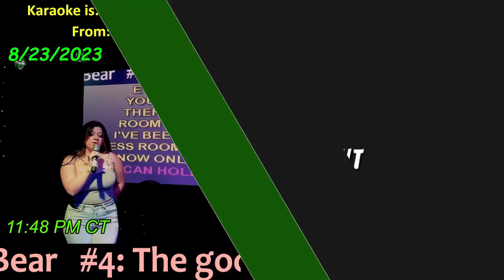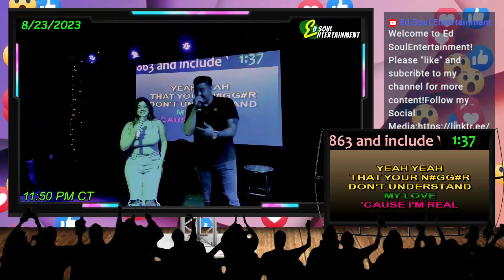Bianca & Isaac singing "I'm Real"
This song was performed at Evil Olive in San Antonio, TX on 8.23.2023.